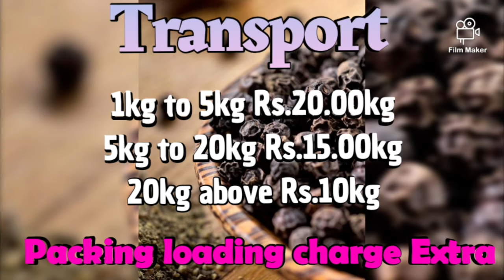Today Pepper and Cardamon Rate 10.10.2020 | SILVER SKY NASHIK PRICE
Today Pepper  and Cardamon Price

Lowest Price

Instagram 👉 @silverskynashikonion